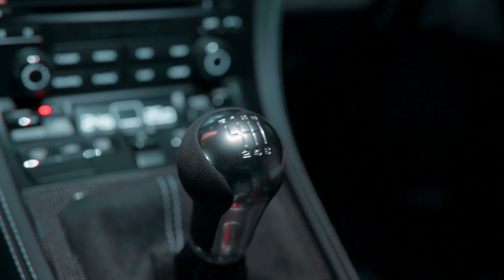【bond shop Osaka】Porsche 718 Cayman GT4 BC Forged & Titanium Exhaust & RECARO！！【カスタム紹介】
●Wheels
BCforged EH-T02

Fr : ９j×１９inch
Rr : １０.５j×１９inch
マットブラックフィニッシュ
ポルシェセンターキャップ対応
アンチスリップローレット加工
●Tires
ブリヂストン　POTENZA RE71-RS
Fr : 255/35-19
Rr : 285/35-19

●インテリア
ポルシェ純正 カップカーステアリング
チルトアップステアリングボス
RECARO PRO RACER RMS 2600A
trackspec シートリクライナーブラケット[助手席側]

●エキゾースト
チタン製マフラー
cargraphic エキゾーストバルブコントロール

●その他
車高調整

Bond Osaka
〒537-0024
営業時間： 平日　10:00～20:00　日祭日　10:00～18:00
担当：浅井